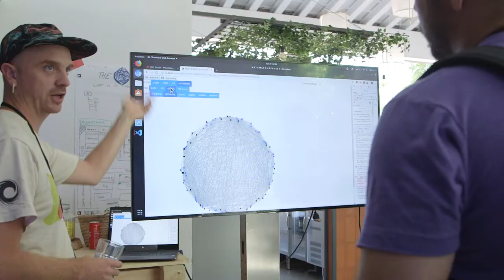IPFS Camp 2019 - SciFi Fair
IPFS Camp organizers introduce us to the SciFi Fair and what that means for attendees!